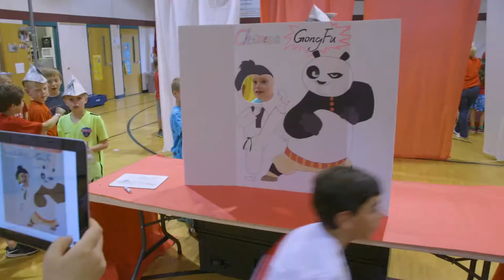Kenrose Celebrates International Day 2018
Kenrose Elementary School held its annual International Day May 4, 2018. Students had the opportunity to visit booths and learn about cultures and customs from around the world.